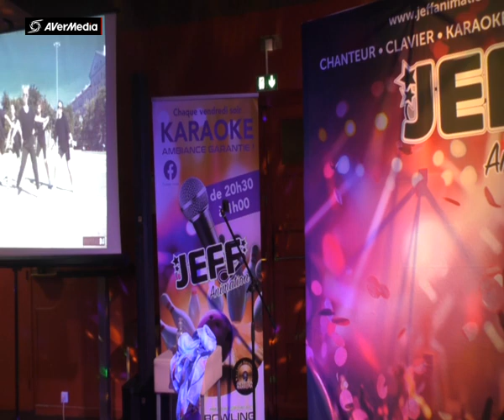JEFF BOWLING ROUEN JULES Diego libre dans sa tete